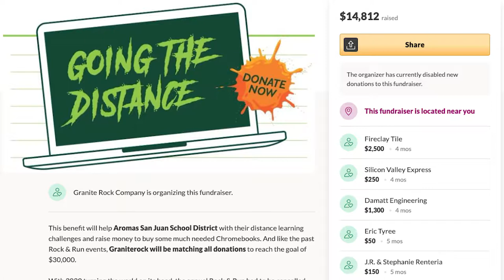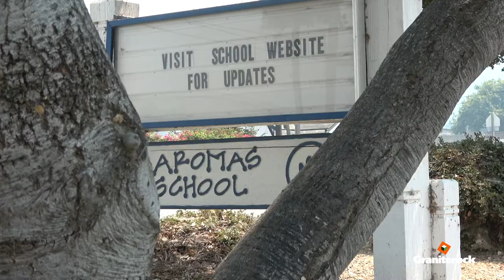Graniterock Community Involvement, 2020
Graniterock really does care. Our 121-year old, family-owned construction company has helped many of our communities build healthier lives beyond fixing roads and highways. Please see some our 2020 community involvement moments in this short video. While last year was a little rocky, we are thankful to have found news to continue supporting people in need.